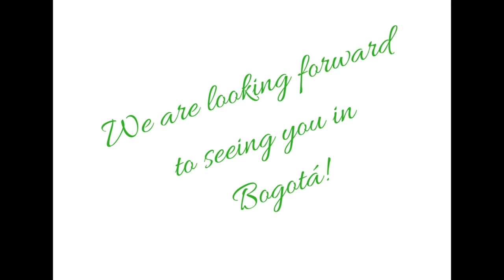Oscar, dance teacher in Bogotá